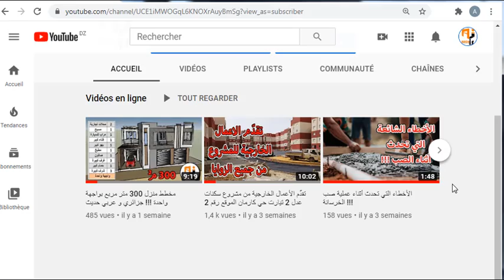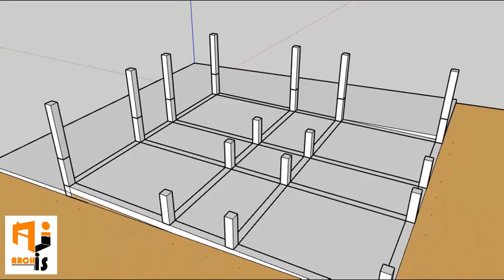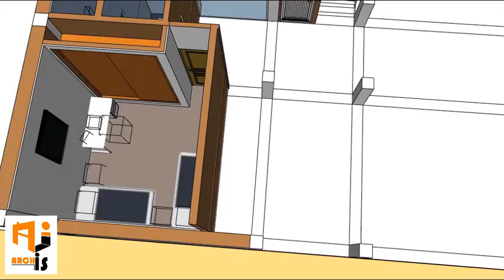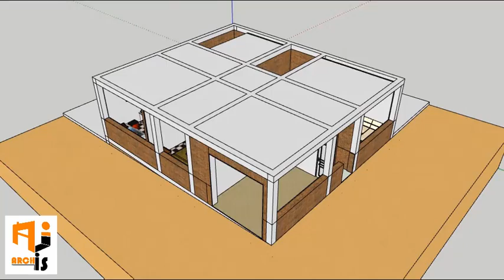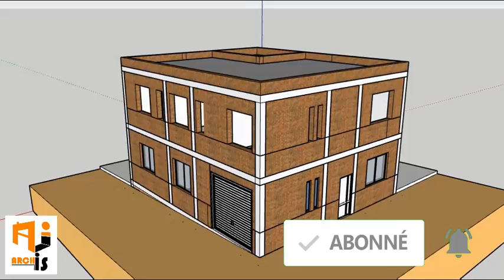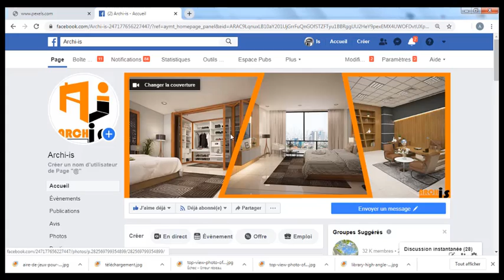مخطط منزل 120 متر مربع !! عربي عصري و حديث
اذا اردتم ان نصمم لكم مباني او سكنات عصرية
 او كل ما يتعلق بالديكور و التصميم و الهندسة
لا تترددوا في الاتصال بنا عبر الارقام الظاهرة امامكم
رابط صفحة الفيسبوك
السلام عليكم و رحمة الله تعالى و بركاته
كما وعدناكم كل يوم تصميم جديد
كل يوم افكار جديدة
في هذه الحلقة سنعرض عليكم احد اعمالنا
تصميم سكن مربع بمساحة  120 متر مربع
بواجهتين
هذا التصميم يحمل الكثير من الافكار الهندسية
يمكنك استغلالها في جميع المساحات
فلا تضييعوها